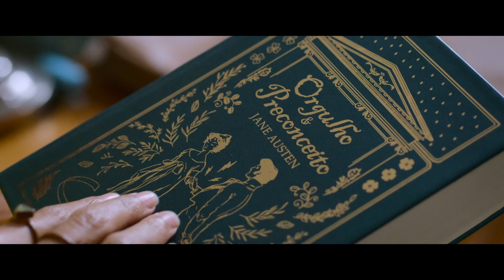PERDIDA (2023, Carina Rissi) | Teaser Filme Brasileiro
Sofia (Giovanna Grigio) é uma garota conectada, progressista, independente e que tem pavor da mera menção à palavra ‘casamento’. Os únicos romances em sua vida são aqueles da literatura de Jane Austen. Após utilizar um celular estranho, algo misterioso acontece e ela é transportada para um mundo diferente, que se assemelha ao universo de Jane Austen no século XIX. Sem ter ideia de como voltar para casa, Sofia tenta desesperadamente encontrar um meio de retornar ao mundo em que vivia. Enquanto isso, ela é acolhida pela família Clarke e, com a ajuda do prestativo Ian Clarke (Bruno Montaleone), embarca numa busca frenética por pistas que possam ajudá-la a resolver esse mistério e voltar para sua tão amada vida moderna.

Romance
Direção: Katherine Chediak Putnam, Dean Law
Roteiro Karol Bueno, Luiza Shelling Tubaldini
Elenco: Giovanna Grigio, Bruno Montaleone, Nathália Falcão